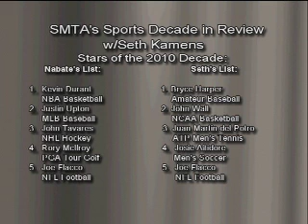So Much to Talk About: Decade in Review-Future Stars (January 2010)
Nabaté Isles and good friend Seth Kamens dissect the major happenings of the decade of the 'Double 0s'. Both were ESPN 'Stump the Schwab' contestants and they have intriguing conversation about each of their Top-5 events, teams, athletes, coaches/managers/leaders, etc.

This segment features the Future Stars of the 2010 decade.